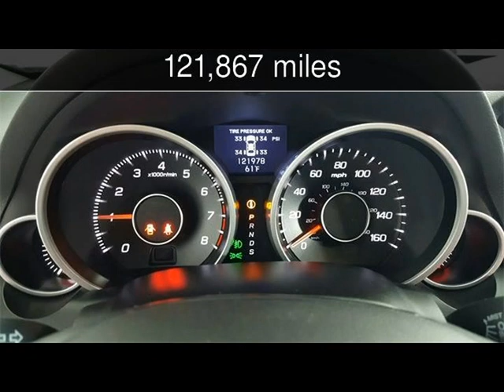2011 Acura TL Used Cars - McKinney,Texas - 2019-02-23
See more details about this used car This 2011 Acura TL with 121,867 miles is for sale at Hopper Motorplex.